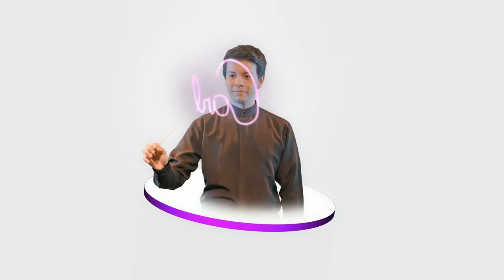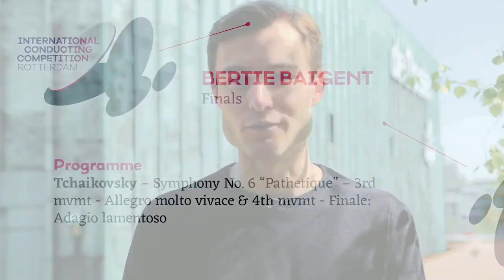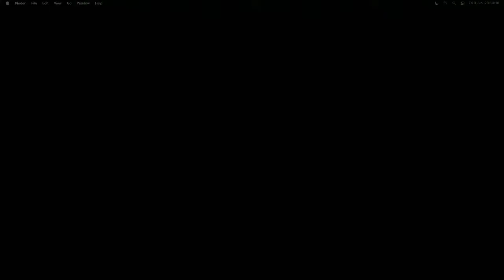Round 5 ICCR | Finals | Concert and Prize Awarding | Rotterdam Philharmonic Orchestra | 3 June 2022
Watch the FINALS of the International Conducting Competition Rotterdam 2022!

The six designated winners - Carlos Ágreda, Bertie Baigent, Martijn Dendievel, Chloe Rooke, Joel Sandelson and Luis Toro Araya - show what they have to offer during a spectacular final concert with the Rotterdam Philharmonic Orchestra. This gives the audience the unique opportunity to experience how different conductors give their own twist to the orchestra and to the music. After the evening concert the prizes will be awarded by the jury.

Full programme:

19.03 CET - Bertie Baigent
Joey Roukens – Night Flight

10.10 CET Chloe Rooke
Mahler – Symphony No. 4 – 1st mvmt - Bedächtig-nicht eilen-recht gemächlich

19.35 CET - Carlos Ágreda
Shostakovich – Symphony No. 5 – 1st mvmt - Moderato

20.00 CET - Martijn Dendievel
Tchaikovsky – Symphony No. 6 “Pathetique” – 3rd mvmt - Allegro molto vivace & 4th mvmt - Finale: Adagio lamentoso

-- Intermission --

20.50 CET - Luis Toro Araya

23.00 CET Prize Awarding
𝐃𝐨𝐧'𝐭 𝐟𝐨𝐫𝐠𝐞𝐭 𝐭𝐨 𝐠𝐢𝐯𝐞 𝐲𝐨𝐮𝐫 𝐟𝐚𝐯𝐨𝐮𝐫𝐢𝐭𝐞 𝐜𝐨𝐧𝐝𝐮𝐜𝐭𝐨𝐫 𝐲𝐨𝐮𝐫 𝐩𝐞𝐫𝐬𝐨𝐧𝐚𝐥 𝐯𝐨𝐭𝐞 𝐟𝐨𝐫 𝐭𝐡𝐞 𝐊𝐞𝐫𝐬𝐣𝐞𝐬 𝐀𝐮𝐝𝐢𝐞𝐧𝐜𝐞 𝐀𝐰𝐚𝐫𝐝 (€𝟏𝟎.𝟎𝟎𝟎) 𝐯𝐢𝐚 𝐢𝐜𝐜𝐫.𝐧𝐥/𝐯𝐨𝐭𝐞